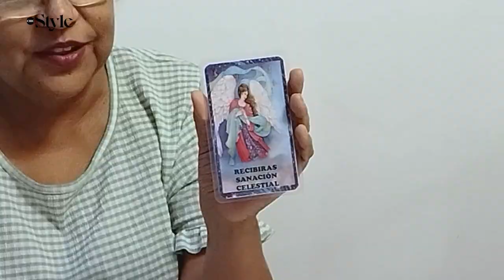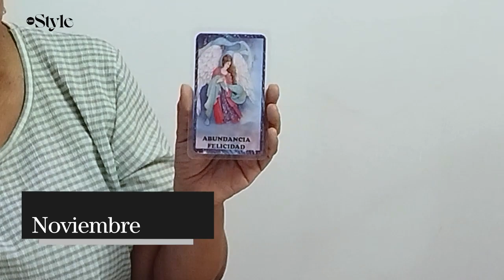Tarot: ¿Cómo lograr nuestros propósitos de año nuevo pendientes?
Chely Ramírez nos lee las cartas de los ángeles según nuestro mes de nacimiento, para saber cómo lograr esos objetivos que nos planteamos con el año nuevo. ¡Aún estamos a tiempo!